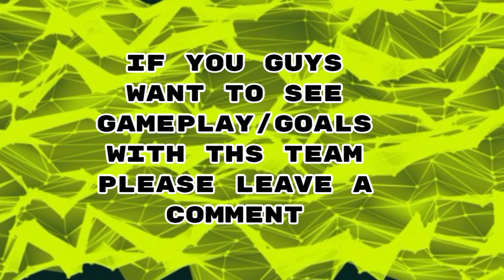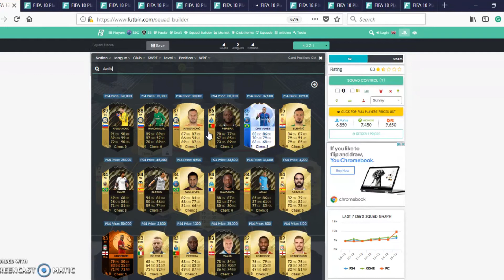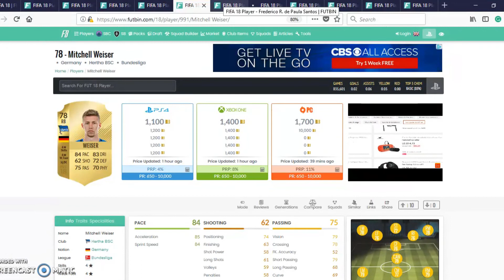Fifa 18-BEST FIFA 18 15 K SQUAD BUILDER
hey guys if you liked this video and want to see more Fifa 18 content please leave a like, subscribe and leave a comment on what videos I should do next.